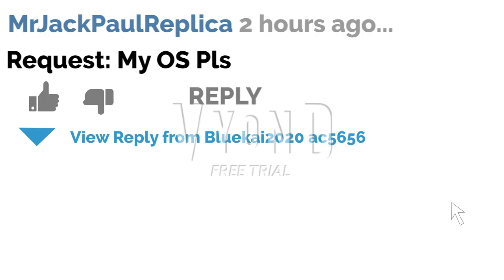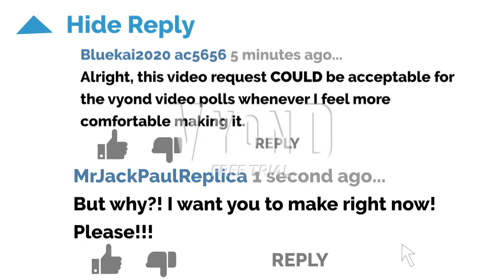Impatient Requesters + Request Begging/Pushing/Spamming in a nutshell | GoAnimate/Vyond video 2020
Remember people, if you want to request me anything, please be patient and try your best to wait, even though I know waiting is hard. Plus, don't ever complain about users not accepting/doing your requests, and neither does begging/spamming/asking too much with bad attitude! If you done these bad stuff while waiting, it would be denied on purpose! I hope you understand this video.

Keep in mind everyone that every vyond video idea either requested or not, they get organized in the community tab polls

And also, I'm still working on Thwacky, Raboot, and Drizzle OS (Requested by Lettuce Catwolf that was telling me to do it multiple times), so check out the progress link to see how I'm doing with the video

NO CYBERBULLYING INTENDED